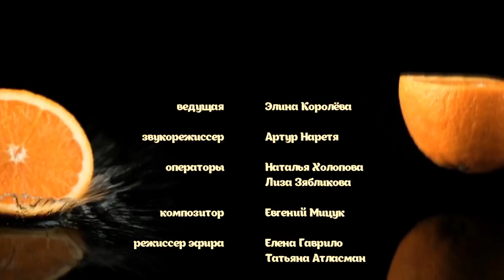Жизнь под соусом: тыква на первое, на второе и на десерт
ведущие: Элина Королёва

Волшебный консерв на грядке, витаминный спасатель на долгий зимний сезон, удачный выбор хозяйки, которая знает, что можно из неё приготовить и первое, и второе, и компот — тыква и её тайны в кулинарной передаче "Жизнь под соусом" с Элиной Королёвой.

Поддержи «БАЛАНС-ТВ» — отправь СМС на 7522 со словом БАЛАНС (стоимость 50 руб.) Хочешь перечислить больше? Пиши СМС «БАЛАНС 500 (или любая другая сумма)» (Мегафон, МТС, Билайн.)